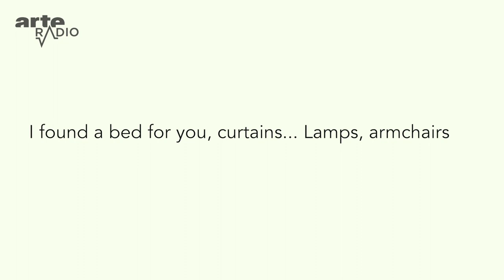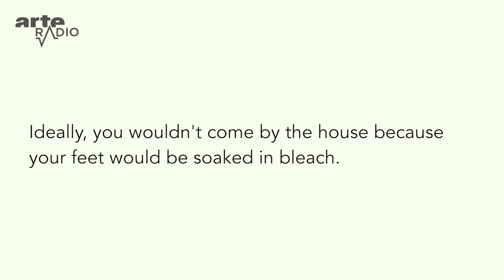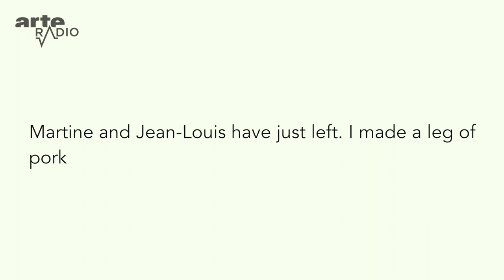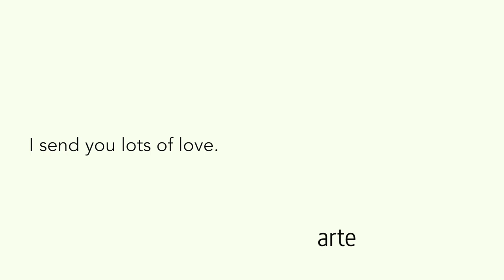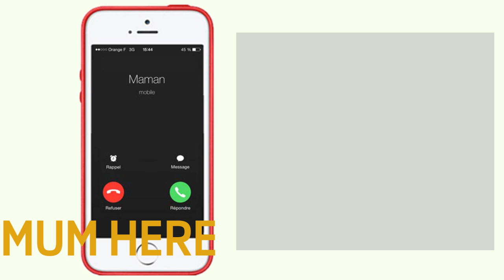Mum here - ARTE Radio Podcast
Mums call. Dads, too, but less often. Mums call all the time. And if you're not in, they'll leave a message. Or even several. Mathilde Guermonprez has edited together messages left by mothers on answering machines in a sharp, funny and moving montage. The moral of the story? Call your mother back now!

🇫🇷 C'est maman
Les mères nous appellent. Les pères aussi, mais moins. Les mères téléphonent tout le temps, et si vous n'êtes pas là elles laissent un message. Voire plusieurs. Mathilde Guermonprez a récolté les messages des mères sur le répondeur. Elle en propose un bref montage drôle et poignant. Moralité ? Rappelle ta mère tout de suite !

A radio documentary by Mathilde Guermonprez
Sound design and mix : Arnaud Forest
English translation : Simon John